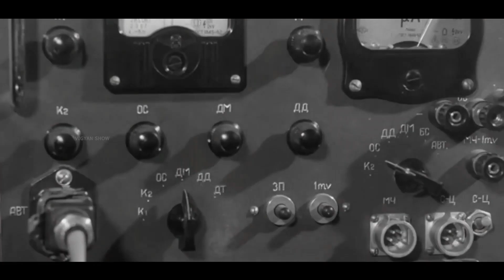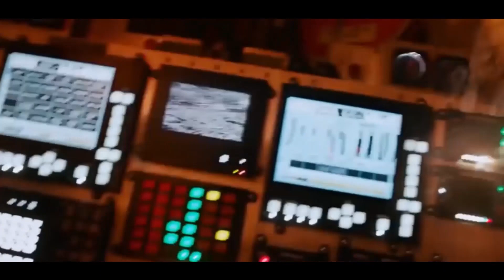अंतरिक्ष में जाने वालों की असली वीडियो फ़ुटेज और सच्ची कहानियाँ | First in the Space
The latest Martian explorer is Perseverance, an uber-sophisticated rover, chock-full of scientific instruments, including 23 cameras, a robotic arm, lasers, and spectrometers, designed to analyze the terrain and reveal if there was ever life on the Red Planet